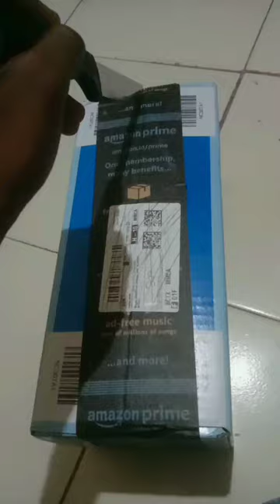Best Mobile Phone Tripod : Unboxing & Review | Gorilla Tripod (DTR 260 GT)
In this exciting video, we unbox and review the "Best Mobile Phone Tripod: Gorilla Tripod (DTR 260 GT)" - a game-changer for all content creators and photography enthusiasts.

Join us as we unveil the versatile and flexible design of the Gorilla Tripod, designed to securely hold your mobile phone in any situation. Its innovative and adjustable legs make it perfect for capturing steady shots on various surfaces, whether you're shooting vlogs, travel videos, or simply snapping amazing selfies.

In this comprehensive review, we test out its features, including its sturdy build, 360-degree rotation capabilities, and effortless adjustability. Discover how this tripod enhances your mobile photography and videography experience, providing stability and creativity on the go.

As we delve into the pros and cons, you'll get a real insight into why this Gorilla Tripod is a must-have accessory for your mobile device. We'll show you how it stands out from the competition and why it's worth the investment.

Whether you're a professional photographer or an aspiring social media influencer, this tripod is a game-changer for your content creation journey. Don't miss this in-depth review as we explore all the aspects that make the "Best Mobile Phone Tripod: Gorilla Tripod (DTR 260 GT)" an indispensable tool in your kit.

If you want to take your mobile photography and videography to the next level, this is the tripod for you! Happy shooting! 📱📸

mobile vlog stand,
mobile vlog stand price,
best mobile vlog stand,
vlog video mobile stand,
bike vlog mobile stand,
mobile camera stand vlog,
tripod stand for mobile vlog,
mobile video stand automatic,
iphone stand for vlogging,
vlog stand for phone,
mobile stand video banane wala,
mobile video stand kaise banaye,
mobile video stand banane ka tarika,
mobile video stand kaise banaen,
mobile stand video banane ka,
mobile video stand kaise banaye ghar par,
mobile video stand for bike,
mobile video stand banana,
mobile video camera stand,
mobile video call stand,
daraz product review sildne review mobile stand review blog,
mobile video editing stand,
how to setup vlogging kit,
vlog stand for mobile,
mobile video shooting stand from cardboard,
best mobile stand for vlog,
mobile stand videography,
mobile video stand homemade,
how to attach mobile in tripod,
heavy tripod stand for mobile,
mobile video stand price in bangladesh,
mobile video stand price in pakistan,
iphone vlog tripod,
mobile mount for tripod,
iphone 14 vlog kit,
jonn enguero vlogging setup,
joby telepod pro vlogging tripod,
joby phone tripod,
joby - telepod mobile vlogging tripod,
mobile video stand kannada,
mobile stand for vlogging,
mobile phone vlogging kit,
mobile video stand making,
mobile video maker stand,
mobile vlog tripod,
mobile mount for vlogging,
mobile vlog stick,
mobile phone vlogging setup,
my phone vlogging setup,
my mobile vlogging setup,
mobile video stand price,
mobile video shooting stand price,
mobile vlogger kit,
mobile vlog kit,
mobile video recording stand,
mobile stand video shooting,
mobile video stand tamil,
best mobile video stand tamil,
mobile video stand unboxing,
u mobile center,
universal tripod stand vlogging kit,
universal extendable vlog kit instructions,
mobile stand video wala,
mobile stand for tripod,
mobile holder for tripod,
tripod stand for phone,
3 in one tripod,
4k camera stand,
mobile phone tripod stand,
5 below vlogging kit,
phone vlog video kit with height adjustable tripod,
mobile vlogging setup with light,
mobile video stand,
mobile and dslr tripod,
how to assemble phone tripod,
8 feet tripod,
adjustable tripod stand for mobile,
phone tripod with light,
mobile tripod with light,
camera stand for vlogging